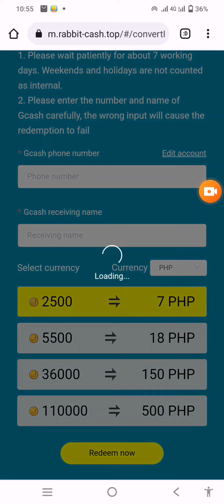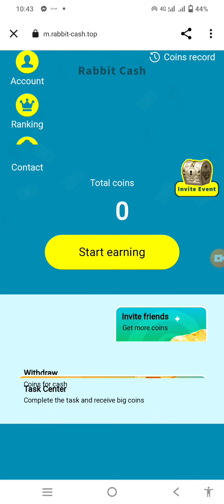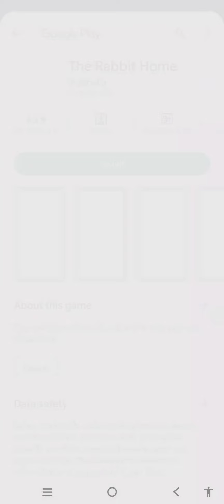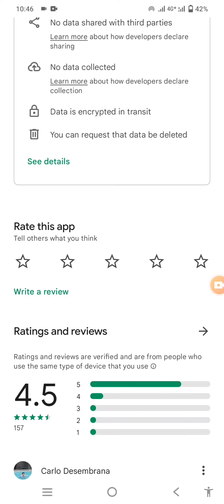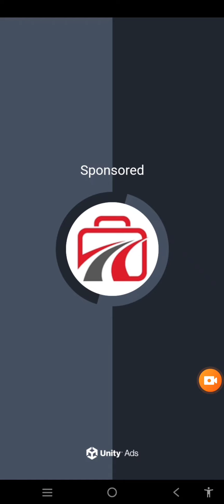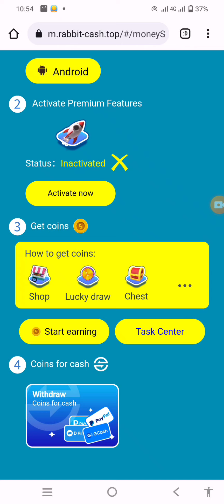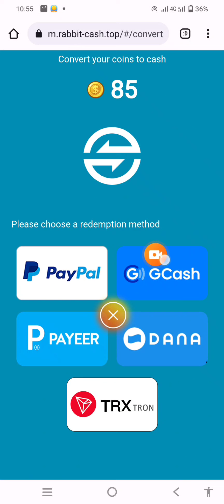P500 GCASH PER DAY NO PUHUNAN (NO INVESTMENT) LEGIT PAYING APPLICATION | MAKE MONEY ONLINE 2023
HAPPY EARNINGS🎉😎😎😇😇😇😇

panood MUNA bago e download para malaman Ang review

download app👇
top 1 legit app

TO JOIN SA GIVE-AWAY SA VIDEO NA ITO
NASA SCREEN ANG HIDDEN WORDS
Comments down mga lods👇
 and Gcash Account
how to earn money online as a teen
how to earn money online everyday
how to earn money online easily without investment
how to earn money online europe
how to earn money online easily in pakistan
how to earn money online easiest way
how to earn money online for students philippines gcash
how to send money to gcash through western union
how to earn money on Gcash 5 online xbox one
how to earn money in gcash app without inviting
how to earn money at gcash
how to receive gcash with a clip
how to get the gcash padala
how to earn money in gcash by watching ads
how to earn gcash in tongits go
how to earn money in gcash without inviting 2023